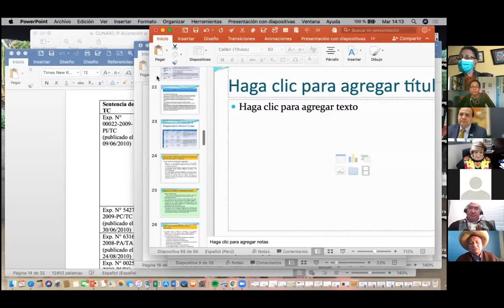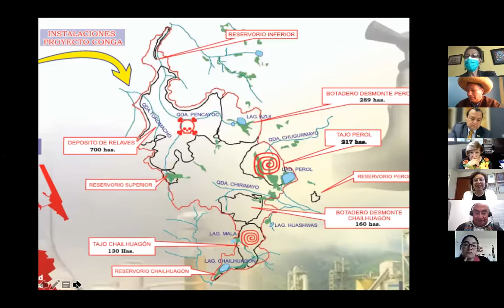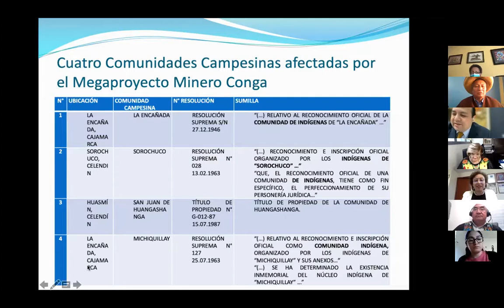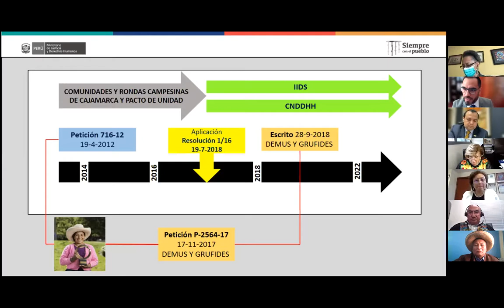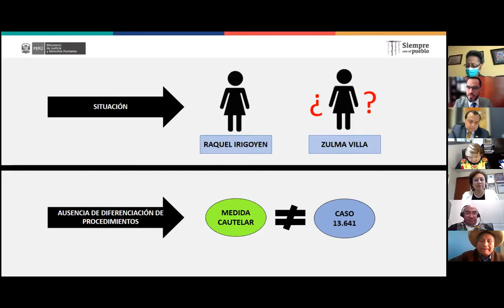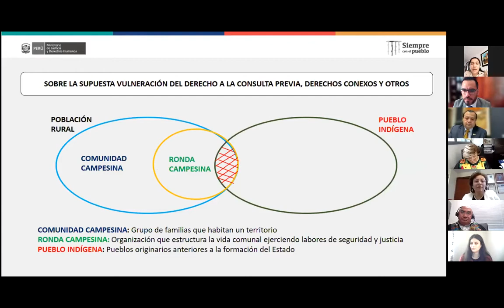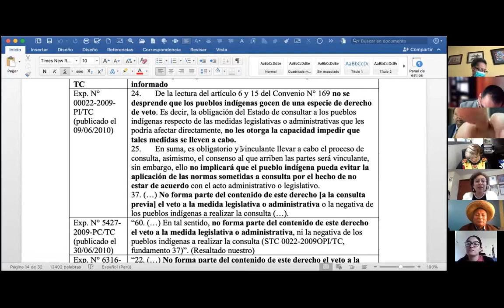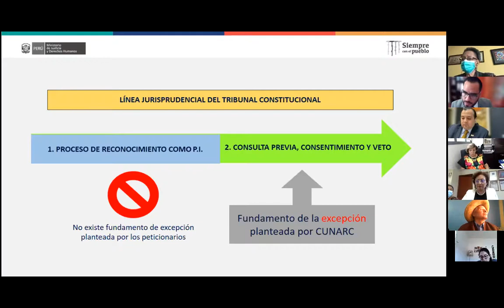7 PE ENG - Case 13.641 - Comunidades Campesinas y Rondas Campesinas vs Perú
Case 13.641 - Comunidades Campesinas y Rondas Campesinas de las provincias de Celendín, Hualgayoc-Bambamarca y Cajamarca vs Perú